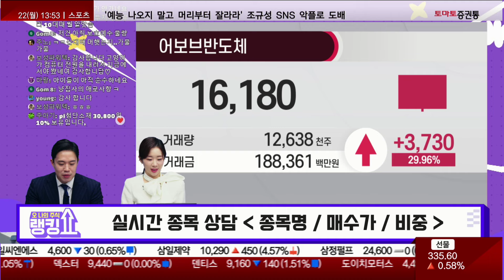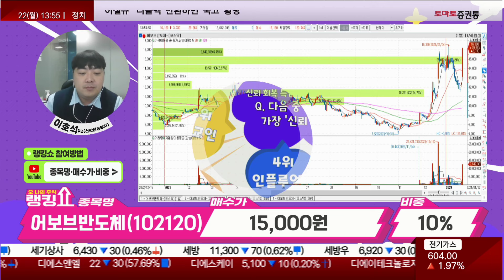이호석PB의 진단! '어보브반도체' [랭킹쇼, 오 나의 주식]